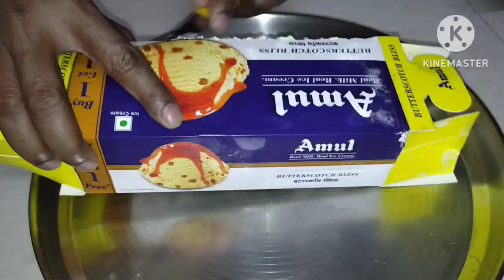26 February Bro's B'day🎂| A Small Celebration | Fun And Masti 😍| Indian Vlogger📽️@IndianHousewifeLife